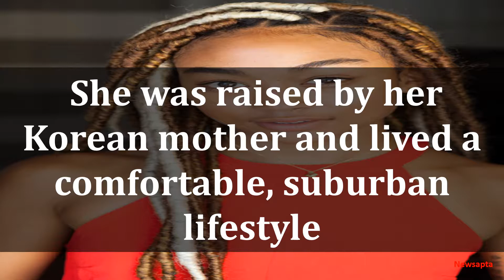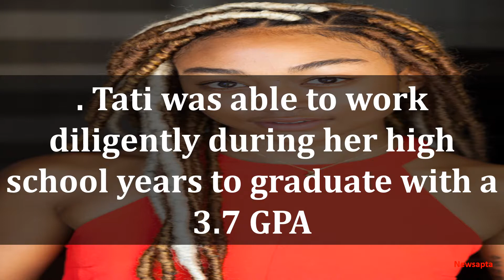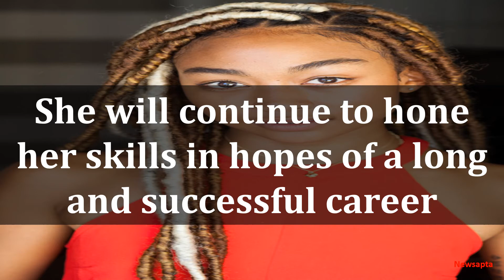BIOGRAPHY OF TATI GABRIELLE